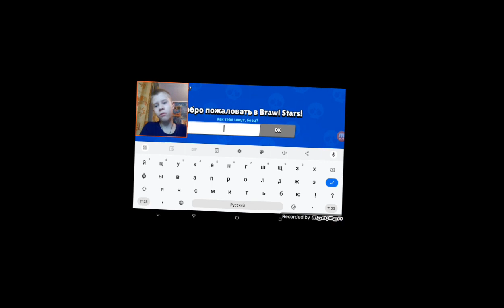2 ролик! скорость 9.9! очень смешно!🤣🤣😂😂